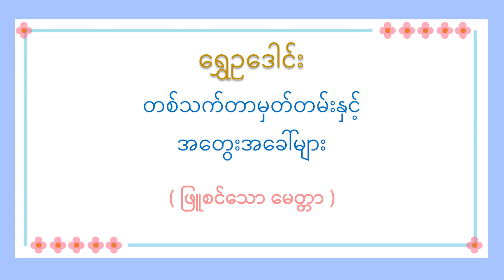ရွှေဥဒေါင်း "တစ်သက်သာမှတ်တမ်းနှင့် အတွေးအခေါ်များ" (ဖြူစင်သော မေတ္တာ)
စာဖတ်ခြင်းကို နှစ်သက်သည့် သူများအတွက် ဆရာကြီး ရွှေဥဒေါင်း၏ ယခုစာအုပ်သည် လွန်စွာဖတ်၍ကောင်းသောစာအုပ်တစ်အုပ် ဖြစ်မှာသေချာပါသည်။ တစ်ခါတစ်ရံတွင် မိမိခံစားရသည့် ခံစားချက်များ တွေ့ကြုံရသည့်အကြောင်းအရာများသည် မိမိတစ်ဉီးတည်းတွင်သာဖြစ်ရသည်ဟု ခံစားရသည့် အခိုက်အတန့်များလည်း ရှိတတ်ပါသည်။ ယခုကဲ့သို့သော စာအုပ်များကိုဖတ်ရှုသည့်အခါ  "ဪ ဒါမျိုးက ဒီလိုရှိပါလား ဒီလိုတွေ့ကြုံတတ်ပါလား" ဟု ခံစားနားလည်လာရသည်။ မိမိတစ်ဉီးတည်းက ခံစားကြုံတွေ့ရသည်မျိုးမဟုတ်ဟု သိရှိလာသည့်အခါ စိတ်ပိုင်းဆိုင်ရာ ရင့်ကျက်ခြင်းတစ်မျိုးကိုလည်း ရရှိနိုင်ပါသည်။

နားသောတဆင်ရင်း သုတရသများရရှိကြပါစေ။နားဆင်ပေးသူတိုင်းကို ကျေးဇူးအထူးတင်ရှိပါတယ်။